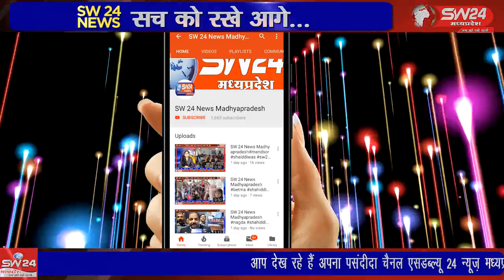SW 24 News Madhyapradesh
bagli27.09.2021 wariskhan waris क्षेत्र में लगातार हो रही तेज बारिश ने नदी नालों में फिर से उफान ला दिया।